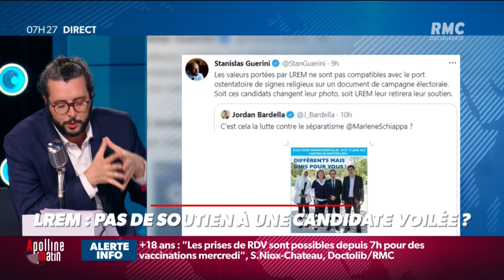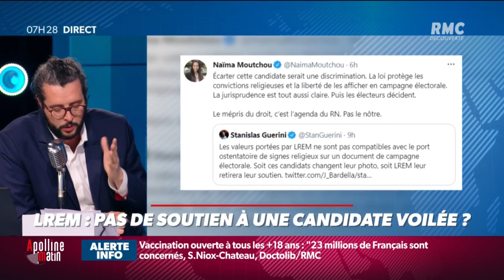La République en Marche et le voile.